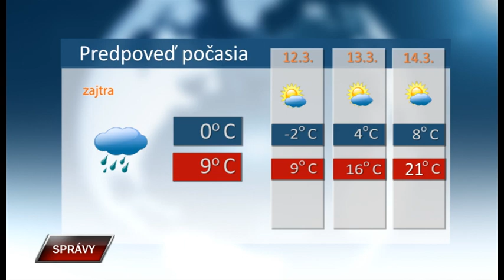Spravy 10 3 2023